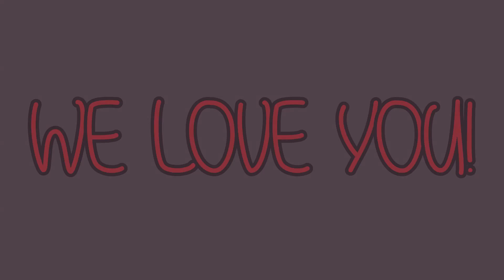Jannikes Möhippa | Bästa vänner, go dricka, uppdrag & FEST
Här kommer andra delen av svensexa/möhippa videosarna, och här har vi mest möhippa!!
Vi börjar dagen efter att alla goa tjejer kidnappar Jannike samtidigt som Pontus blir kidnappad av sina vänner.
Hon får en leoparddräkt på sig, bride to be band, en snara m.m. och resten av alla tjejer matchar såklart med leopard mönster.. A.k.a Leobrudarna!
Jannike får go dricka och en massa presenter där hon ska gissa vem presenterna är ifrån.
Där efter åker vi o lämnar Millan till moster innan vi tar bussen in till stan, o sen pyttetåget till hembygdsparken..
Där fikar vi på god pastasallad som sabina ordnat och sen blir det uppdrag för Jannike.
Allsång. karusell och kärleksförklaring till Pontus..

När vi sen åker vidare får vi skjuts till ängelholm igen där vi sitter o muser o sen spelar brännboll.
Vi går sen vidare in till stan för nya uppdrag, mat på helt enkelt kök o bar, o sen kur program på torget inför alla.

Därefter möter vi som överaskning upp killarna & pontus på stan för att sen fortsätta umgås på musiksolan innan vi går vidare till Harrys för go drinkar o dans!

En sååå fin dag som vi aldrig glömmer!
Tack till alla som gjorde detta möjligt.. ni är bäst!!

Hör ni någon säga HELT ENKELT i sin youtube video?
Lägg en kommentar med tiden du hörde det, och
hashtagg heltenkelt .

På så vis hjälper ni oss att sprida HELT ENKELT till allt och alla!
TACK!! :D

Gilla & Dela gärna med era vänner på Facebook.

Ha de gött folks!! // HELT ENKELT

●T&III - Slide [Bass Rebels Release]